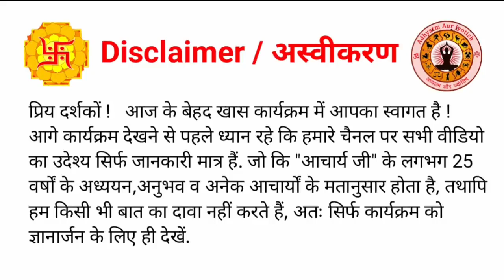नवरात्रि पूजा कलश स्थापना कैसे करें |Navratri 2023 Kalash sthapna Vidhi |Navratri Puja Vidhi at home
| नवरात्रि पूजा कलश स्थापना कैसे करें |
|Navratri 2023 Kalash sthapna Vidhi |
| Navratri Puja Vidhi at home |
| Navratri Puja kaise kare |